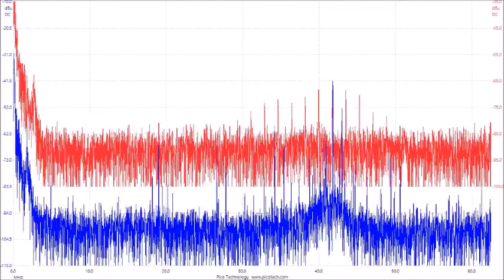超音波の音圧測定解析データ（スライドショー）